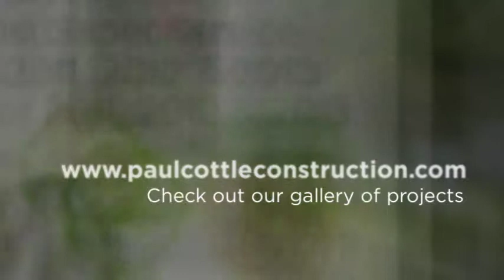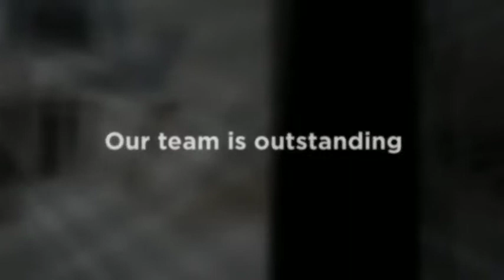Home Renovation Contractor Portland - Paul Cottle Construct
4420 N.E. 54th Avenue, Suite 2
Portland, OR  97218

kitchen remodeling contractor